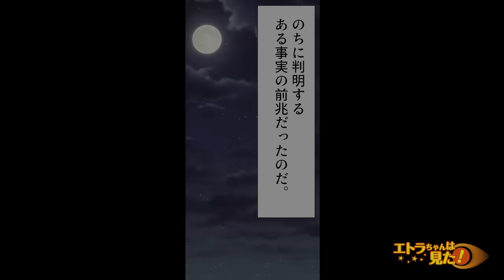【漫画】匂いに敏感すぎる能力のせいで家庭崩壊の危機にさらされた我が家。→「近寄るなぁ！！」”初めて嗅ぐ匂い”を感じてしまった結果...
今回のお話は！【僕はカツラ、現在大学生。僕には昔から、”鼻がとてもよく効きすぎる”という謎の特技？がある。家にさっきまでいた人が分かったり、他人の家の状況や昨日食べたご飯分かる...など、まあ正直役立った事はそれほど無いのだけど。しかしある日...】